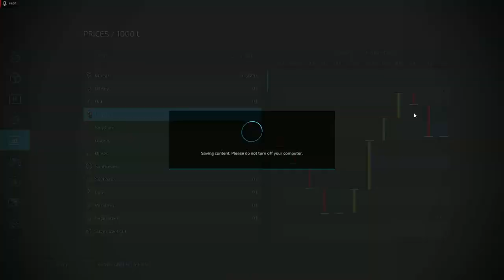Farming Rzniwa Rzepaku JEDZIEMY